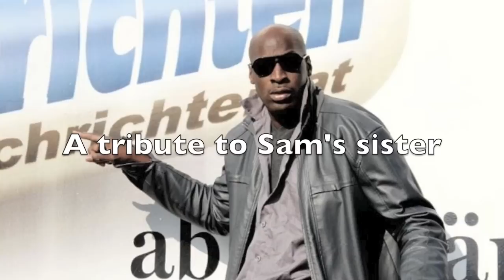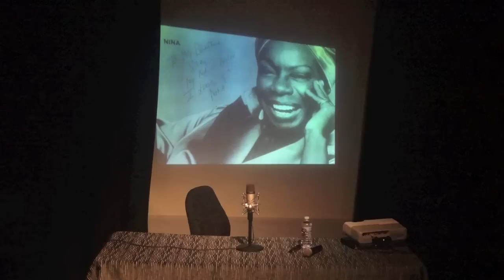Feeling Good - Sam Waymon featuring Charles Paul - A tribute to Nina Simone - Live at the Bitter End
Sam Waymon and Charles Paul perform Feeling Good in the style of Sam's sister Nina Simone.

A Brother's Love is a concert series Sam is doing to tribute his sister
Produced by Dylan Kelehan and Sam Waymon